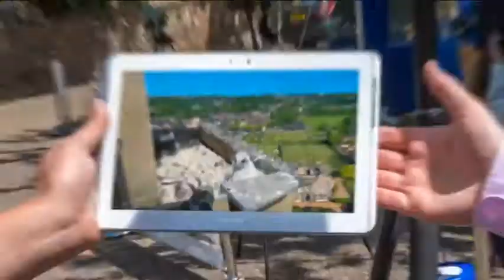Norwich Cathedral || UK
Norwich Cathedral